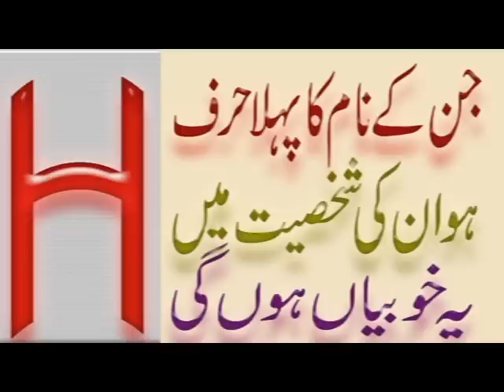Naam Ka Pehla Harf H | Shakhsiyat | Khoobian | Mizaj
Aaj ki video mein ham H naam wale afrad ki shakhsiyat k baray mein khoobian aur khamiyan bata rahe hain. Naam ka pehlaharf insan ki zindagi aur uski shakhsiat par bohat gehra asar dalta hai. Agar apka naam bhi H letter se start hota hai to apni shakhsiyat k baray mein dilchasp maloomat jannay k liye ye video end tak dekhen aur agar apko ye video pasand aye to isay like aur share zaroor karen.